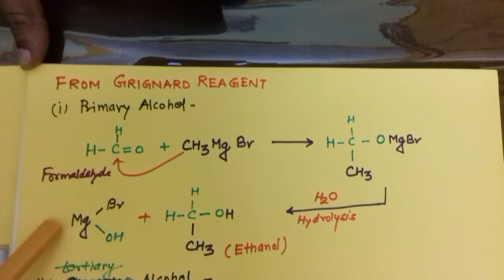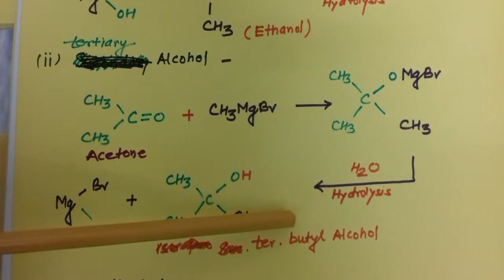Preparation of Primary ,Secondary and Tertiary Alcohol from Grignard Reagent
Method of preparation of alcohol